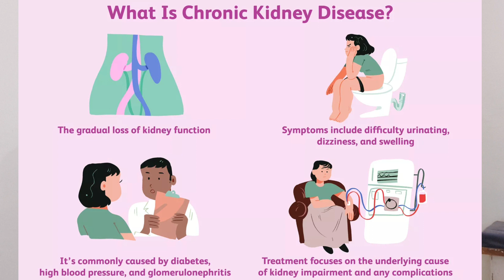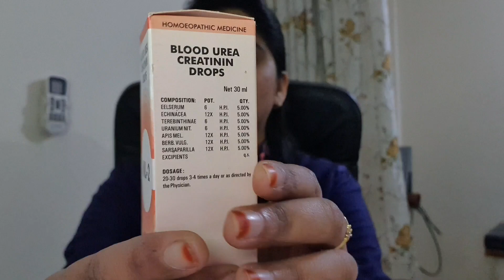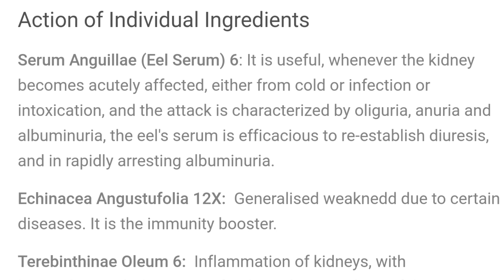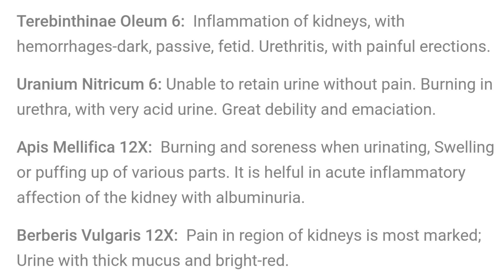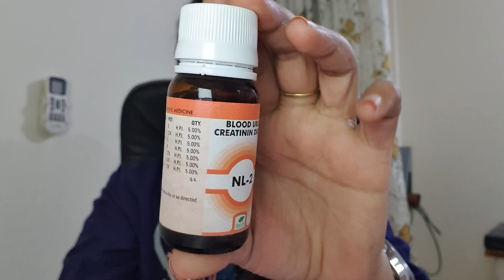how to reduce blood urea and creatinine levels।Chronic kidney disease।stop kidney dialysis